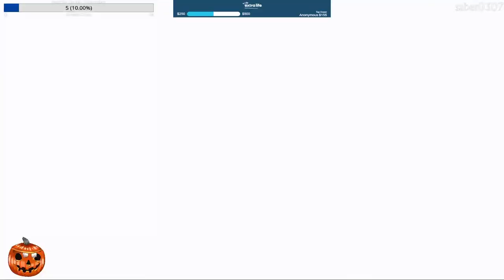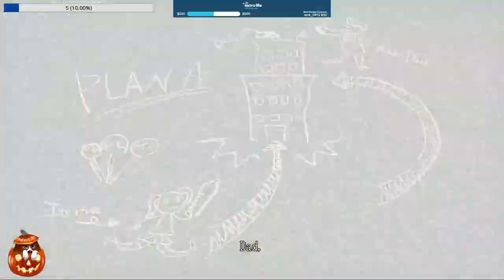Lollipop Chainsaw RePOP | PS5 | Part 2